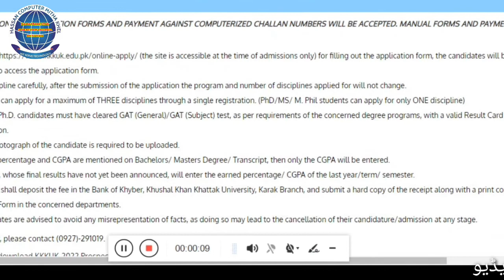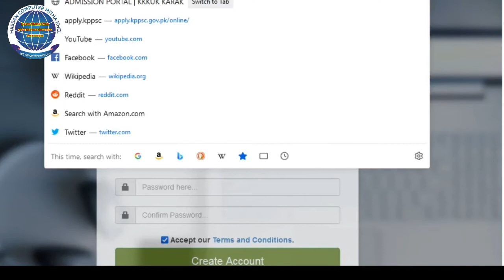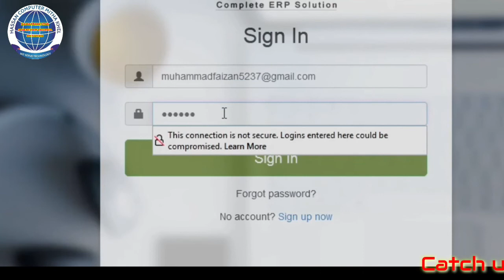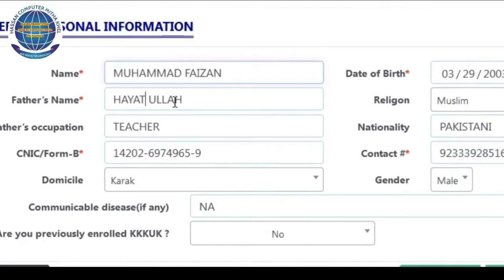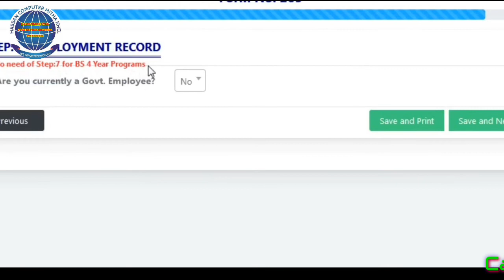KKKUK Karak BS, MS Admissions Online Apply || Step by Step Tutorial || Technical Video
this video contains step by step tutorial.  some of the technical issues that have been resolved in this video which are being faced by those who go to Google Chrome and try to apply online but does not succeed. resultantly Mozilla Firefox should be installed for better result.
This is the official Website to be opened with Mozilla Browser:
admission.kkkuk.edu.pk/